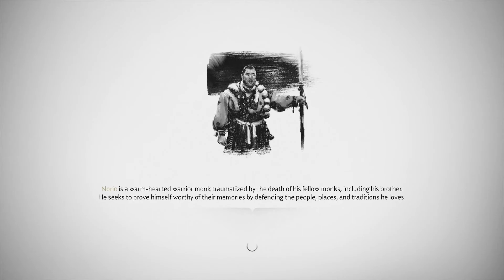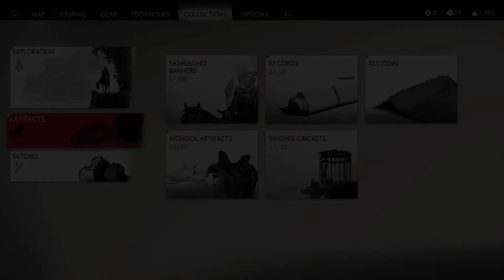Letsplay Ghost of Tsushima; Part 23: Continuing Tales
Helping Jin's allies deal with the things that they need.